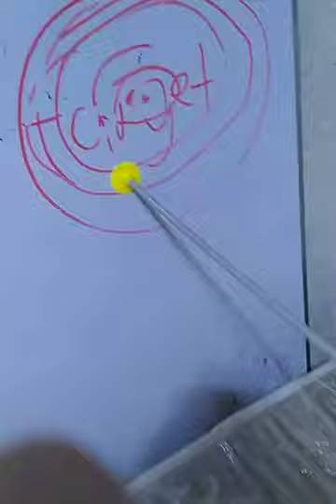The likes and dislikes are this same if they are not same for 10 days I will dislikes all my videos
i am tired of changing the title of this dumb video